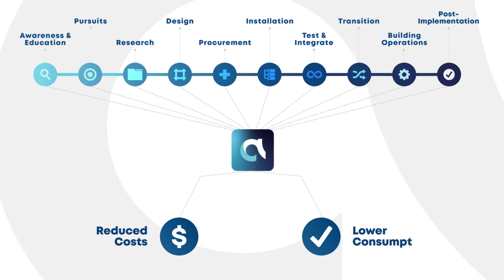Aptitude: Intelligent Integration